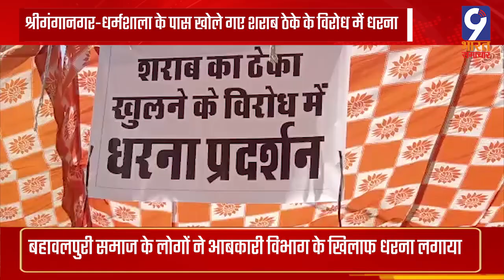श्रीगंगानगर-धर्मशाला के पास खोले गए शराब ठेके के विरोध में धरना